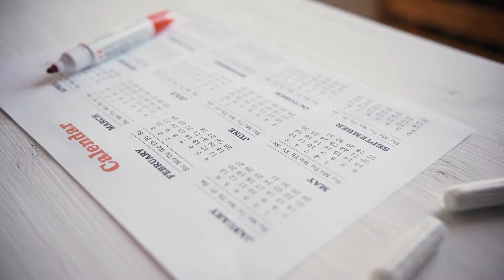Differenze tra PASTORE TEDESCO Maschio e Femmina 🐕 Quale Scegliere?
Se stai pensando di ADOTTARE un PASTORE TEDESCO, o se semplicemente vorresti saperne di più su di lui, sei nel posto ideale! Unisciti a noi in questo video di AnimalPedia e scopri cosa scegliere, un pastore tedesco maschio o femmina. Scopri le differenze tra PASTORE TEDESCO Maschio e Femmina!